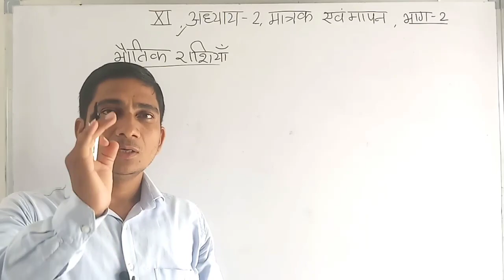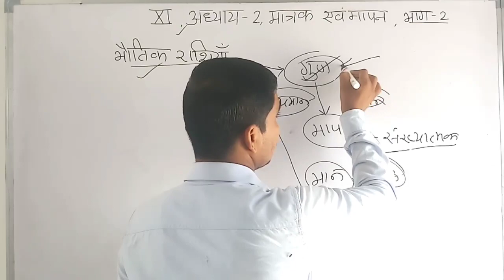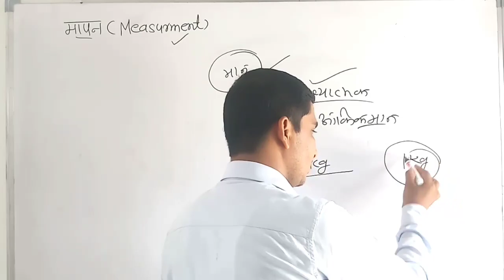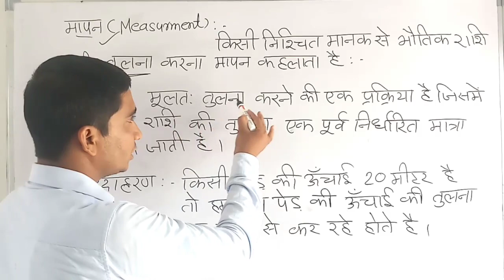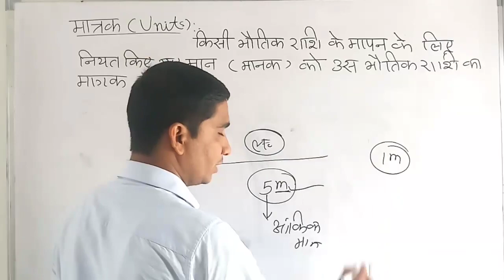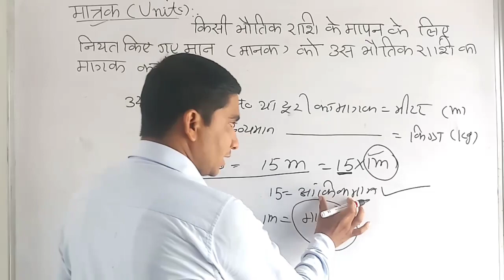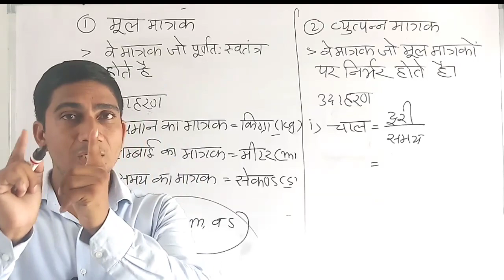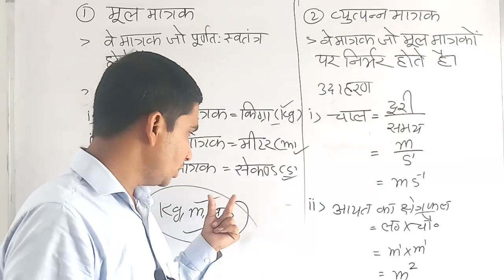Units And Measurements Class 11/Chapter 2 Physics/CBSE, RBSE ,NEET/Part-2 by RC Sharma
Unit And MeasurementsClass 11, Chapter 2 physics, CBSE RBSE NEET

हेलो फ्रेंड्स आज के वीडियो में हम   क्लास 11 की फिजिक्स का चैप्टर 2 का अध्ययन करेंगे जिसमे टोटल जानकारी प्राप्त करते हुए मापन, मात्रक , आंकिक मान की परिभाषा  को बिल्कुल सरल तरीके से समझेंगे,
1. unit and measurement,
2. unit and measurement class 11,
3. units and measurements neet,
4. units and measurements by RC Sharma
5. units and measurements notes,
6. units and measurements animation,
7. units and measurements 11 class
8. units and measurements class 11 neet,
9. units and measurements explanation
10. Defination of measurement
11. Definition of Units
12. Definition of numerical value
13.How do easy physics class 11
1. example of units and measurements